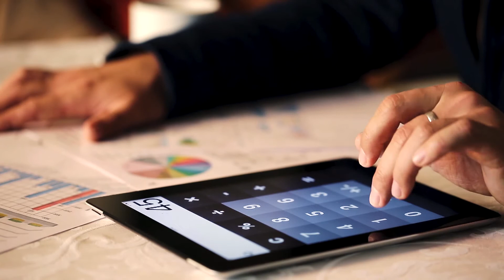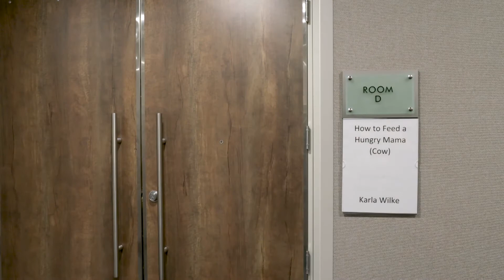Women in Ag Events | Jessica Groskopf | September 11, 2020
Women in Agriculture Director Jessica Groskopf fills us in on two upcoming WIA events and how they’ll look different than in previous years.